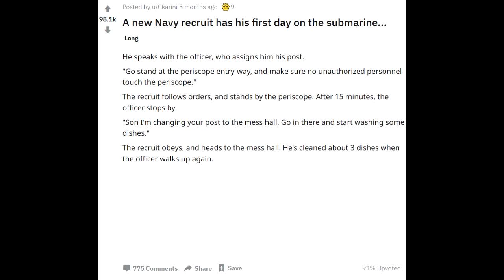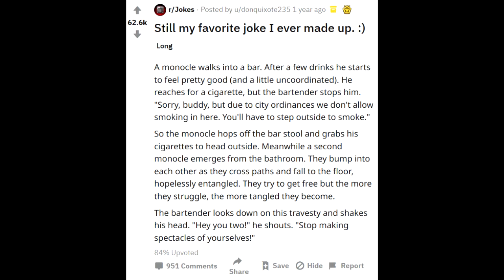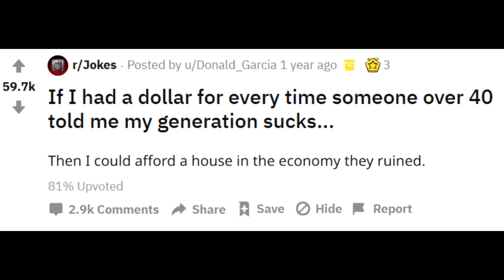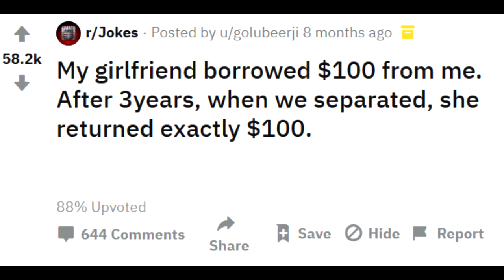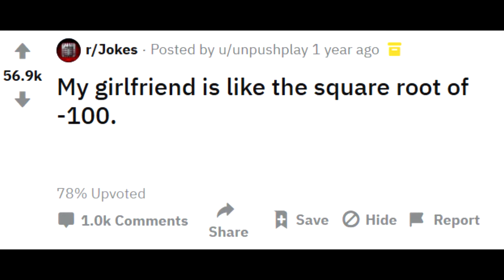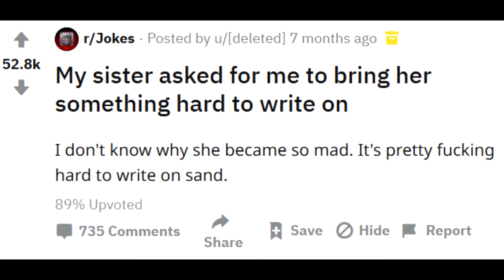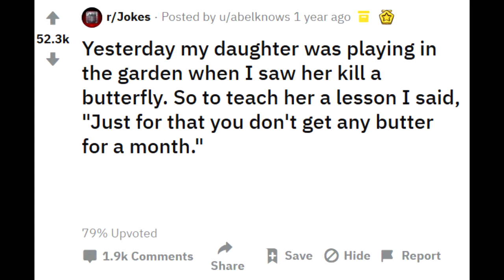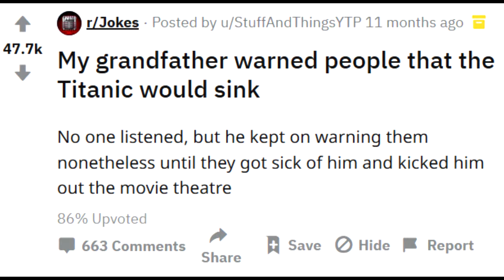Top 35 reddit jokes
Reddits Top 35 Original Jokes! r/AskReddit r/Jokes

What's your favorite joke?